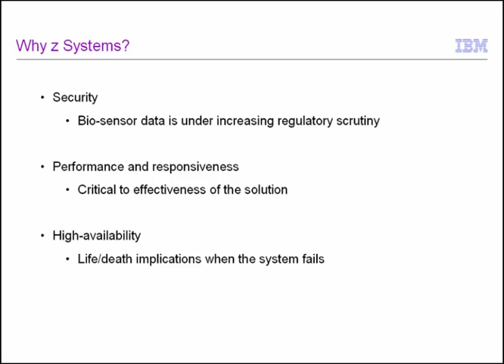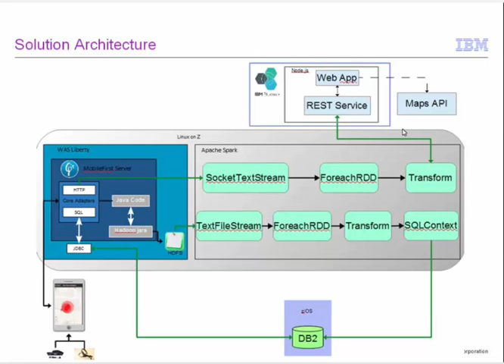Hack Spark Contest example - Linux on z Systems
As part of the Hack Spark contest, an IBM team used Spark streaming to take the data in motion and couple that with historical information about dangerous intersections and provide alert feedback to a truck driver in real-time. Short demo of a use case for Spark on Linux on z Systems.